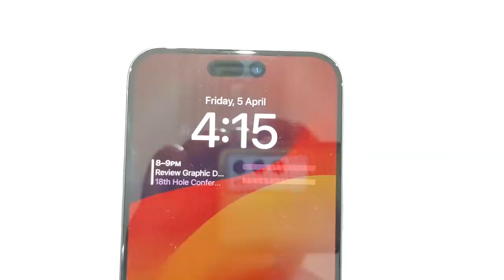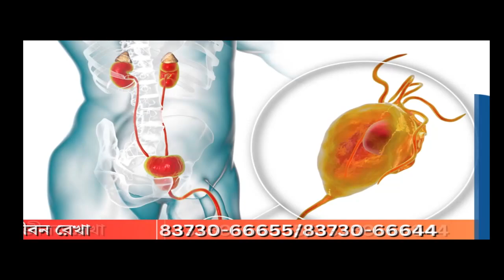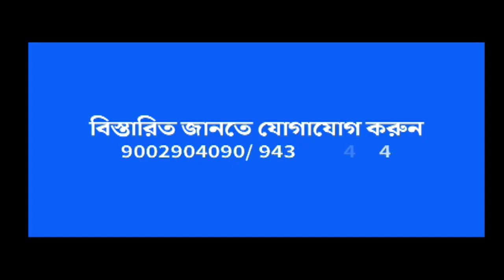Dakshin Dinajpur: মিঠুন চক্রবর্তী খুনে কাটিহার থেকে আরেক যুবক গ্রেফতার